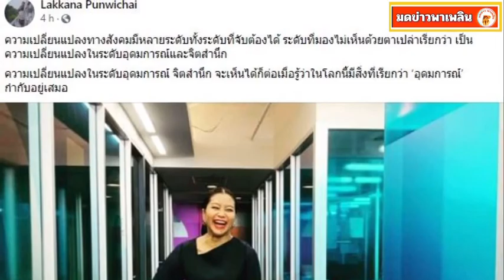'คำ ผกา' ฟาดกลับนิ่มๆ หลัง 'พิมรี่พาย' แซะเปลี่ยนแปลงอะไรไม่ได้ อย่างที่พูดสักที